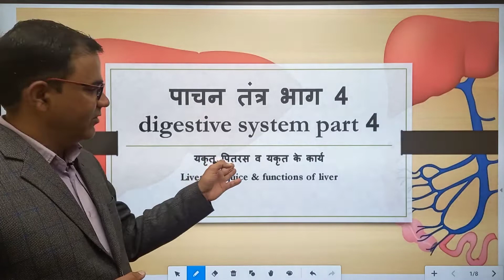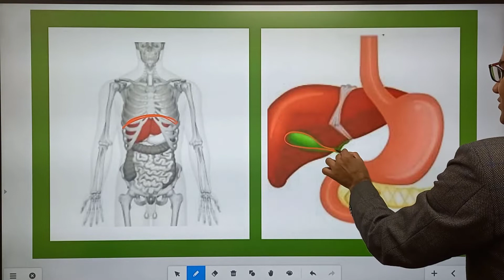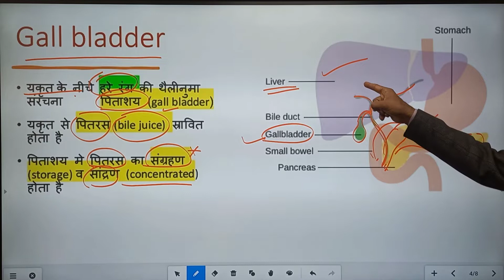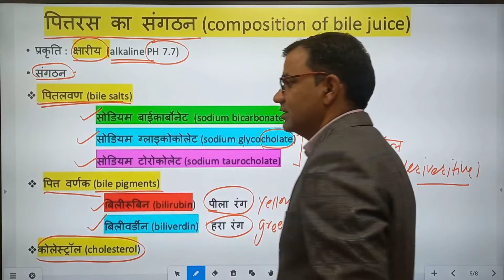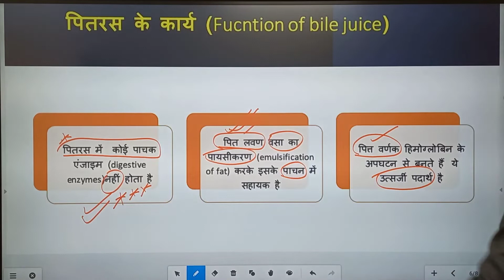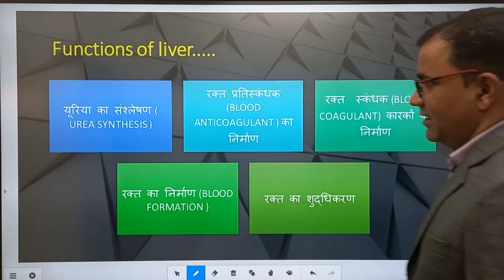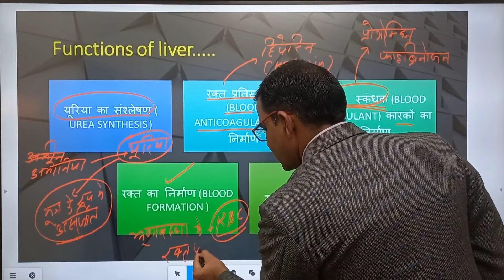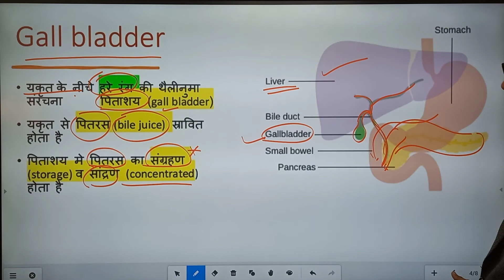general science | digestive system part 6 | liver & bile juice | group D, SSC, NTPC, LDC,UPSC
VIDEO HIGHLIGHTS
What are the important functions of the liver?
What does the liver produce in the human body?
What is the function of the liver and gallbladder?
What is the role of liver in protein synthesis?
WHAT IS BILE JUICE?
PH of bile juice
composition of bile juice
bile salts
bile pigments
bilirubin
biliverdin
what is bile pigments?
name of bile salts
what is the function of bile juice?
where does bile synthesize?
what is the function of gall bladder?
what is emulsification of lipids,
what is glycogenesis?
what is glycogenolysis?
what is gluconeogenesis?
where does urea synthesize in human body?

How many pigments are present in bile?
What is the color of bile in the stomach?
What is the function of bile salts in the stomach?
Why do bile salts break down fat?
what is function of bile pigments?
what is role of bile salts in fat digestion?
liver anatomy
functions of liver
what is the role of liver in food digestion?
what is gall bladder?
function of bile salts in body?
which is the largest gland of human body?
what is the weight of liver?